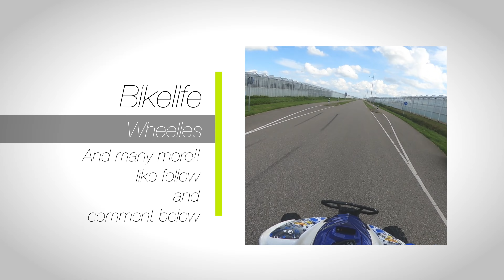wheelie Yamaha raptor 700 , banshee , warrior, Bikelife sundayfunday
Having a little fun with the famm!!
some drift and wheelies.

These stunts where performed on  private property's and by professionals.

It's the Yamaha Raptor 700R